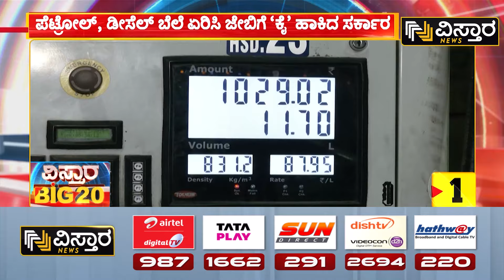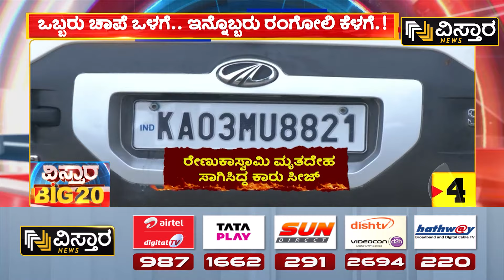Hike in Petrol and Diesel Rate in Karnataka | ಕರ್ನಾಟಕದ ವಾಹನ ಸವಾರರಿಗೆ ಬಿಗ್ ಶಾಕ್ | Vistara News